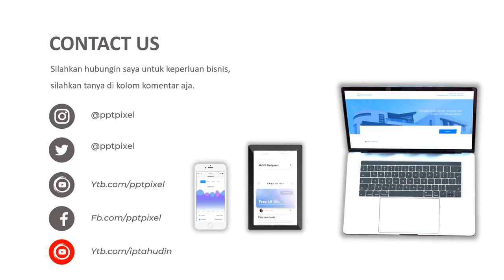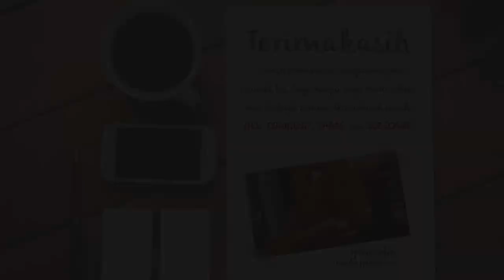Video Online shop advertising, sales, digital marketing, added cuan, attractive promos, promotional